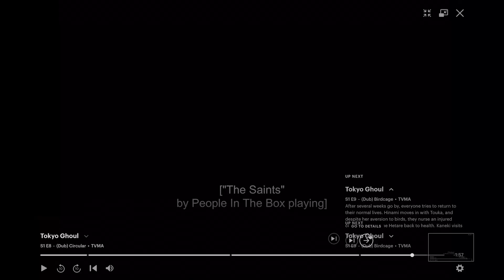12/29/20 Entertainment Log w/ 12/29/20 Dminor 110bpm synth barrage, screams, & autotune (150% speed)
***Almost to the end of December, but trust me there's plenty left to go. Here's a fun, frantic, & chaotic sped up version of the song I just posted!(=***
12/29/20 Dminor 110bpm synth barrage, screams, & autotuned vocals (150% speed)
     This lil Diddy is the first time in a while where I posted the original song before any of the multiple remixes I tend to make for each tune. I'm glad it was this song, bc it is already a little experimental// potentially abrasive to begin with, so warping that even further could really put people off. But, as you can probably tell if you've watched or heard any of my content, I don't really care if this project is necessarily accessible.
     These are rough drafts that I love to create to see what I can do with music//sound; & naturally these include both good and bad sounds and the possibilities of how they can combine, intersect, harmonize, conflict, with each other. The combination of a few different harsher sounds in this piece actually find ways to be complimentary to one another. I wanted to experiment with autotune bc I was listening to a ton of & was very inspired by hyper pop, especially the artists that make up PC Music. Purposely singing as off key as possible, I set the autotune to the highest setting and I think the warm, warbled sound that emerged is a solid center of the song. It more fully fills out in the 3rd section//verse where I mimic that melody & sing at a much lower, bassy pitch.
     The real example of repurposing something potentially abrasive is with my screams. Personally, I like the way distorted, harsh, buzzy noises sound in my ears, so these types of noises are strangely comforting// pleasant to me. I've tried to edit the screamed vocals in a way that might be more pleasant to others, adding various effects to them to make the weaken the attack & have them fill out the mix by fading into the background.I did like 5 or 6 takes that were each slightly different than the last, which when layered and spread throughout the mix, make for a disorienting and certainly interesting listen! I would love to add some actual lyrics that I could shout on top of these melodies someday soon..(=